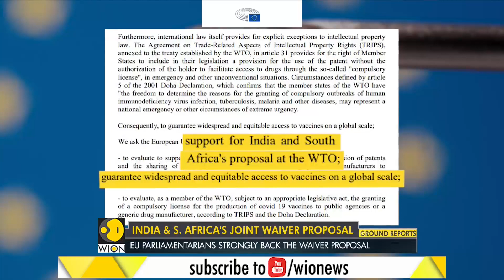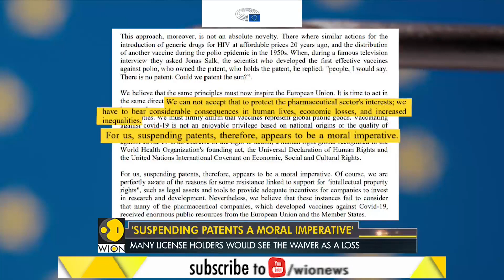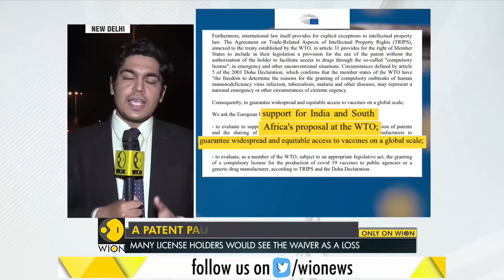EU parliamentarians back India-South Africa proposal for COVID-19 vaccine patent waiver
European Union Parliamentarians have strongly backed India and South Africa's joint proposal at the World Trade Organization for a waiver on intellectual property rights for COVID-19 vaccine patents.